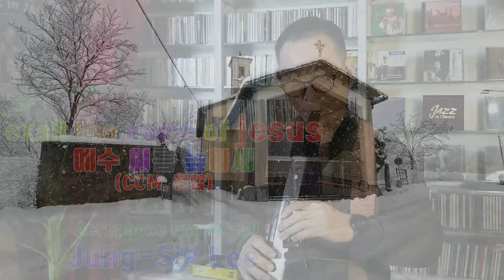예수이름_높이세 exalt_the_name_of_jesus Aerophone_Pro_AE-30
수 많은 무리들 줄지어 그 분을 보기 위해 따르네
평범한 목수이신 그 분 앞에 모든 무릎이 꿇어 경배하네
모든 문제들 하나하나 죽음까지도 힘을 잃고
생명의 근원되신 예수 이름 앞에 모든 권세들 굴복하네
예수 이름 높이세 능력의 그 이름 예수 이름 높이세 구원의 그 이름
예수 이름을 부르는 자 예수 이름을 믿는 자
예수 이름앞에 나오는 자 복이 있도다
= 상담. 문의 =
이정식색소포니스트 공식밴드 -
Friendship(후원사)
*. 반주기 - ELF909